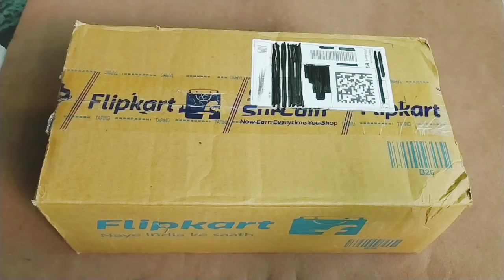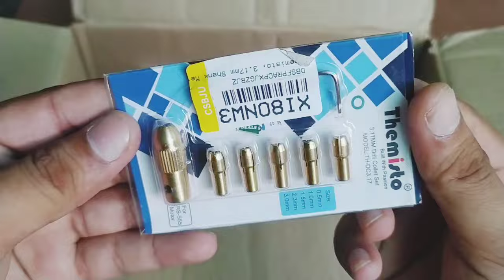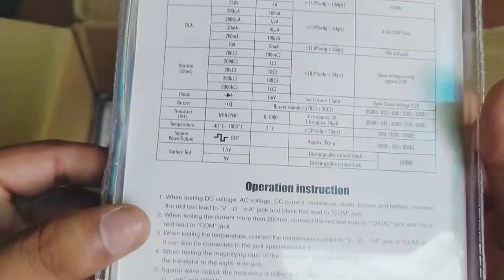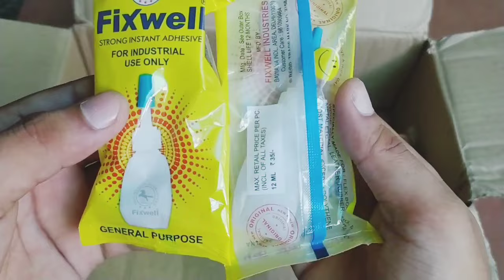Science Project Kit Unboxing for School Students, 775 Dc Motor, 555 Dc Motor, Gear Motors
Science Project Kit Unboxing for School Students, 775 Dc Motor, 555 Dc Motor, Gear Motors and any more components